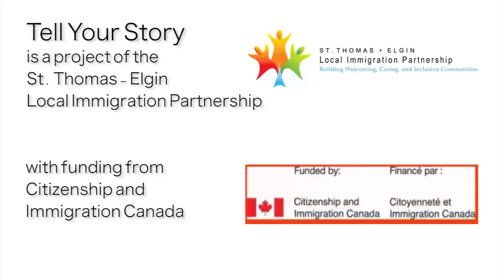Tell Your Story - Lady Luisa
Lady came to Canada with her Canadian-born husband and daughter and began the sponsorship application. The marriage fell apart as she found she was pregnant with their second daughter and the sponsorship application was terminated. Lady is precariously left with no status, is not allowed to work, and yet needs to support her children in Canada.

About the Tell Your Story Project
Telling stories is how we pass on the history and the teachings of our ancestors to other generations and to the community and society.
As Canadians, with the exception of Aboriginal peoples, we all came from diverse countries and cultural backgrounds. For sure, we all have a story to tell.
There is so much to learn from each other, a lot of learning comes in the form of stories and are an integral part of our identity as a people and as a community.
We want to promote multiculturalism in the City of St. Thomas and the County of Elgin, celebrate the contributions made by everyone who has worked or is working to help us build Welcoming, Caring and Inclusive Communities